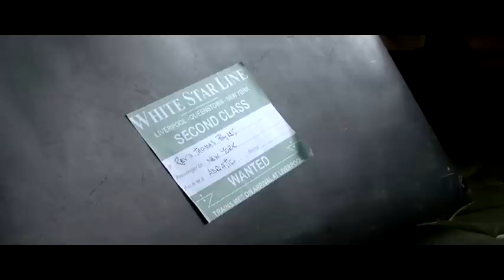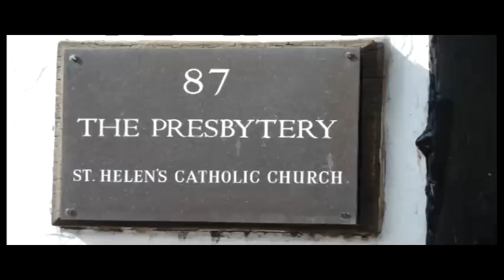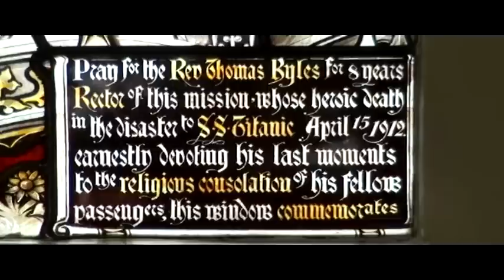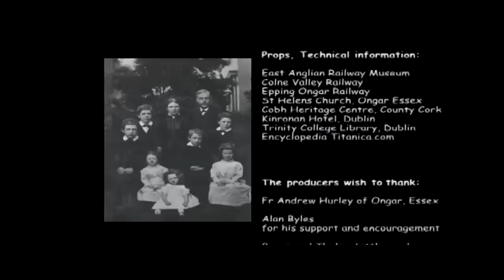An Edwardian Priest, Part 2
An Edwardian Priest is a true story about an ordinary Roman Catholic priest from a rural parish in Essex in England, who is invited to conduct the marriage of his brother William to Kate Russell in New York. The high society event, set in the early 1900's and with 2,000 invited guests, was destined never to happen as planned. This film tells the reasons why.  It is a story of courage; it is the story of a journey; it is the story of Father Thomas Byles.